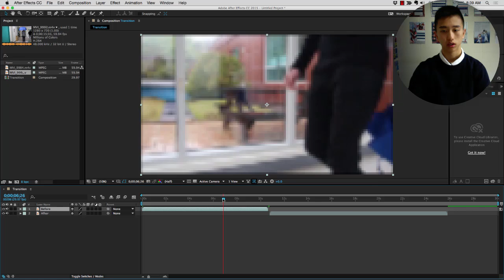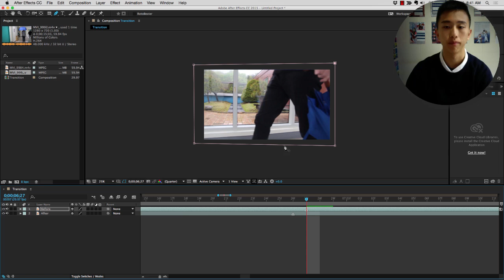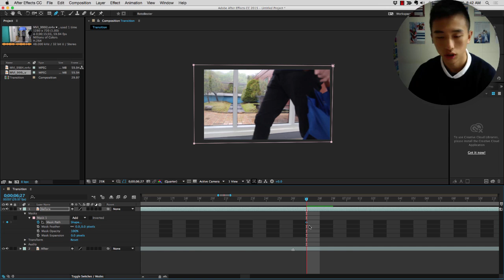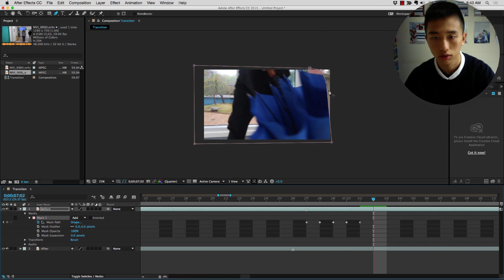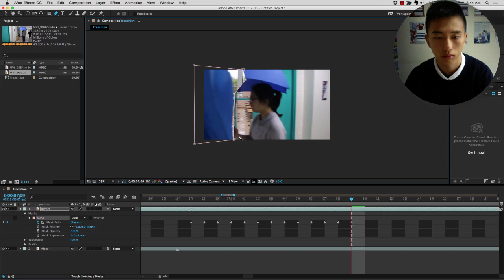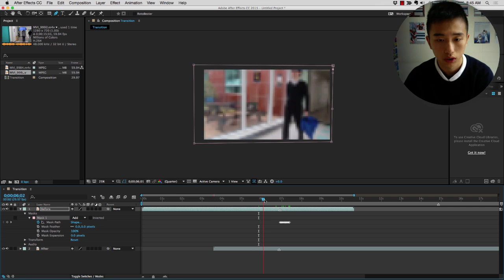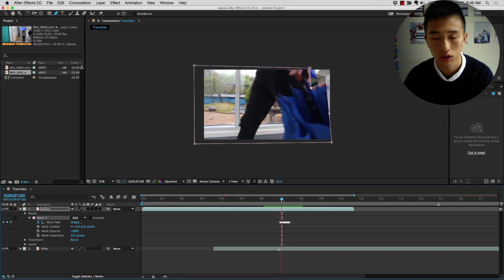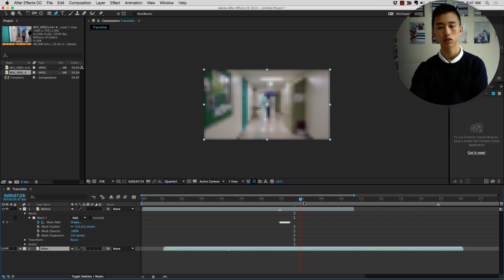After Effects Natural Pan Transition